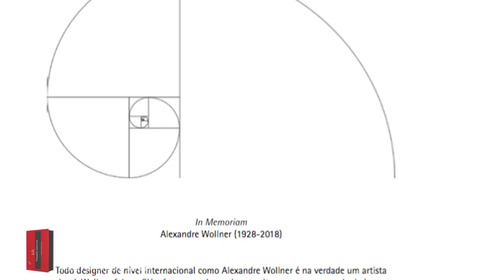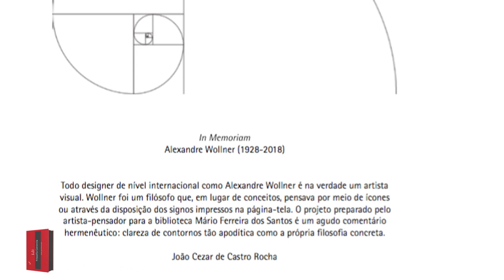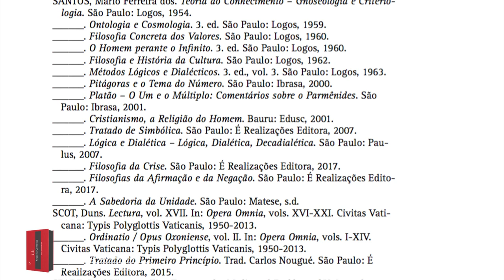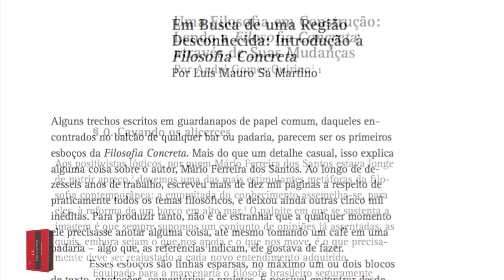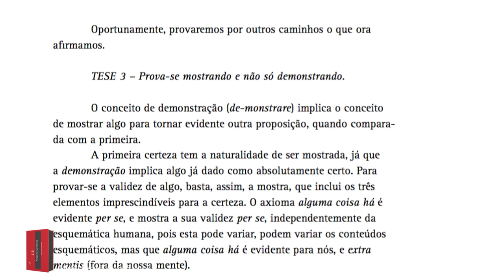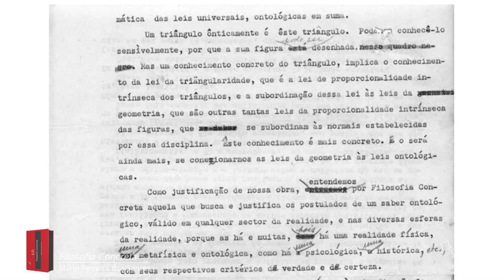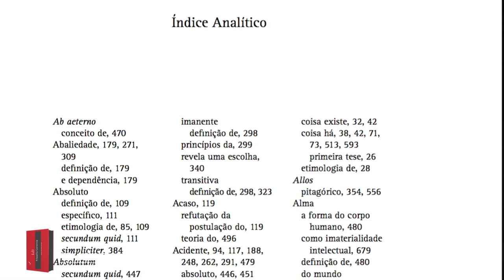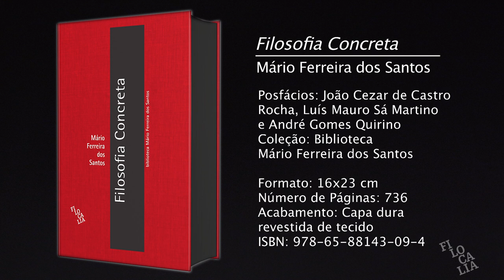Editora Filocalia | Encerramento: apresentação da obra FILOSOFIA CONCRETA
Neste vídeo, Edson Manoel de Oliveira Filho, editor da É Realizações Editora e da Editora Filocalia e André Gomes Quirino, pesquisador do Arquivo Mário Ferreira dos Santos / É Realizações Editora apresentam a nova edição do livro “Filosofia Concreta” e as novidades editoriais para 2021!

Este vídeo faz parte de uma série especial de vídeos produzidos para compartilhar com nossos seguidores os fascinantes detalhes do trabalho de edição do grande lançamento “Filosofia Concreta”, primeiro volume da tão aguardada Biblioteca Mário Ferreira dos Santos – além muitas outras novidades!